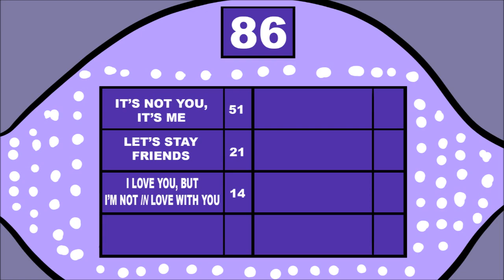TECHNICAL DAVE - All I Want